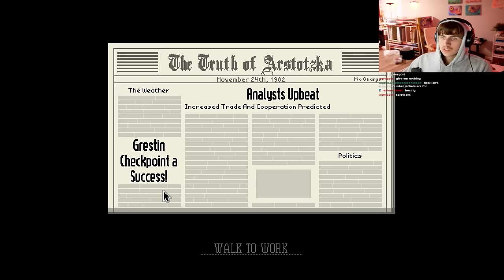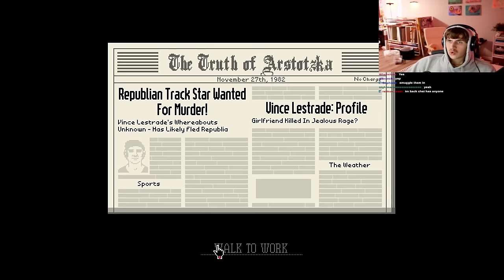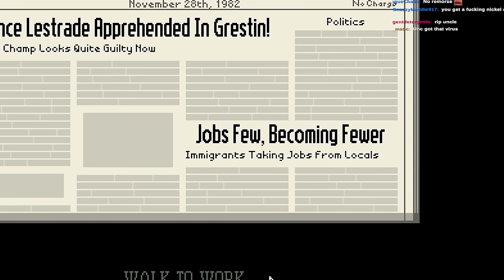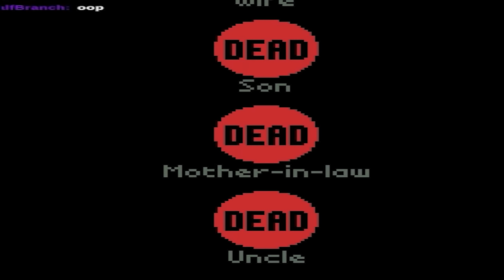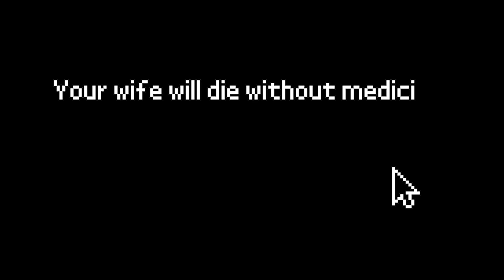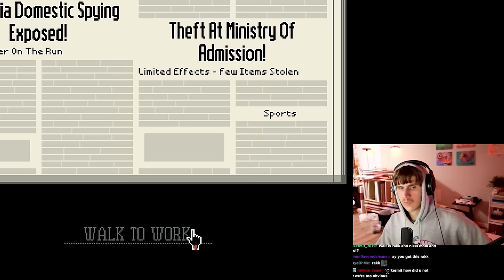Making the border crisis far worse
Glory!